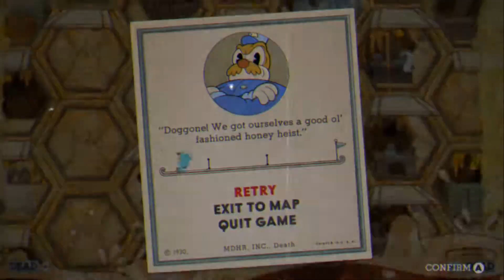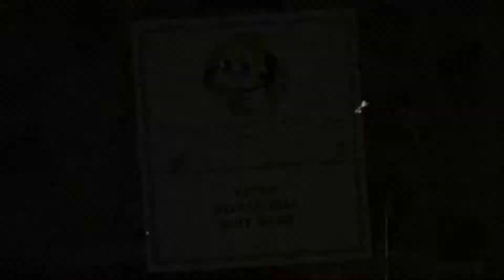THREE IDIOTS PLAY - CupHead Expert Mode (13)| A BEE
We actually made what someone could call progress. World 3 is about to destroy us